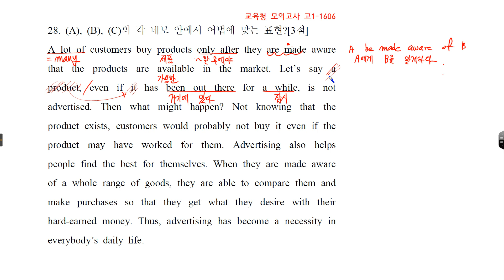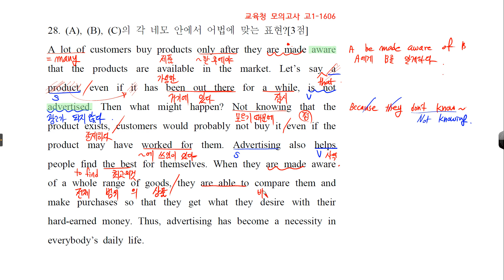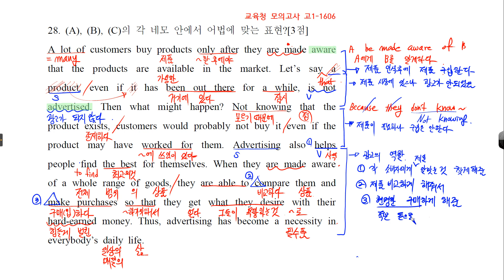고1 1606 28